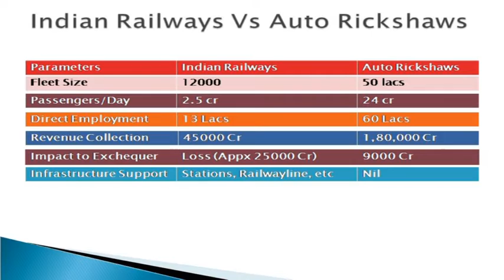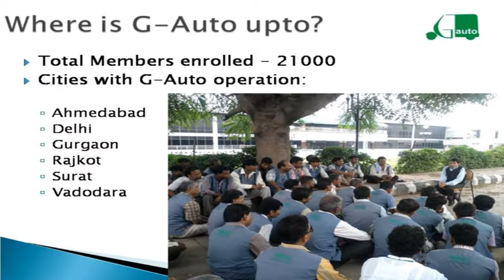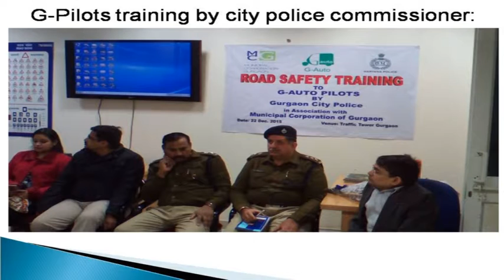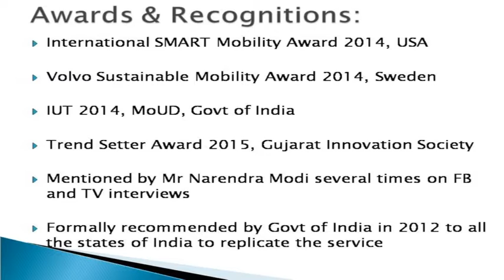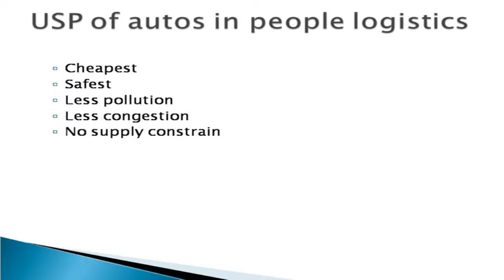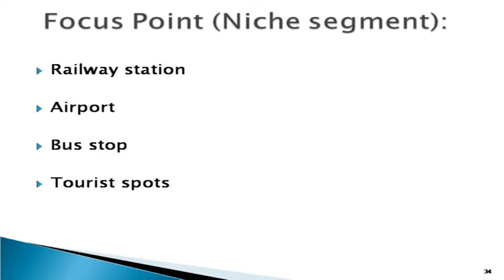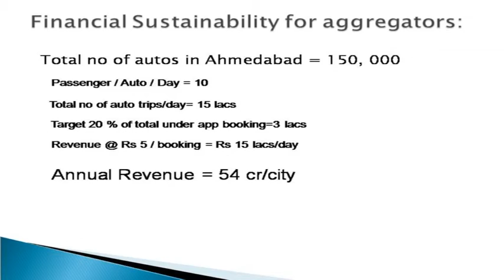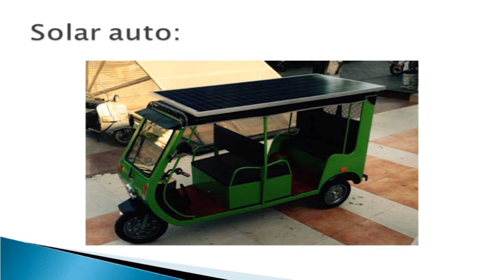day 2 session 3 1 2 Nirmal Kumar